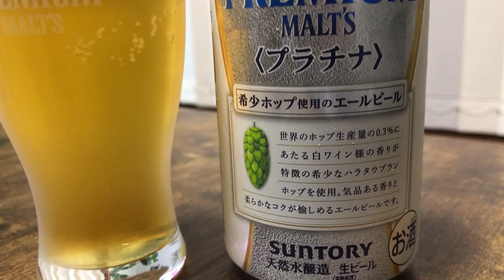サントリー プレミアムモルツ プラチナ